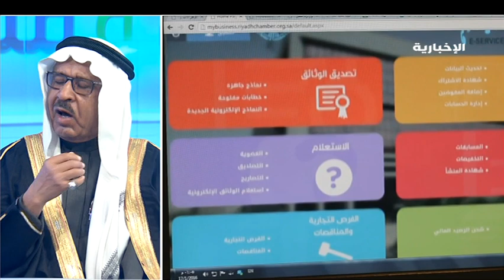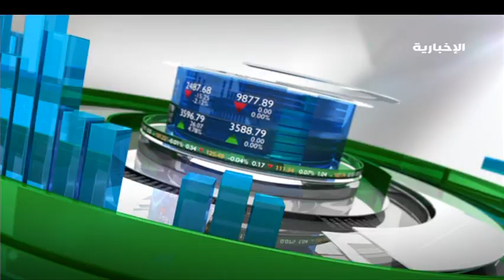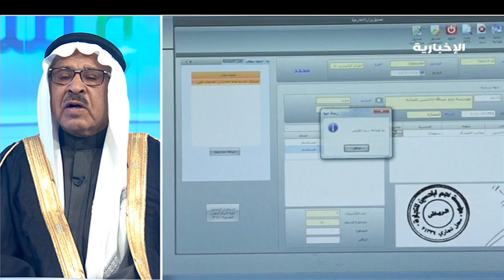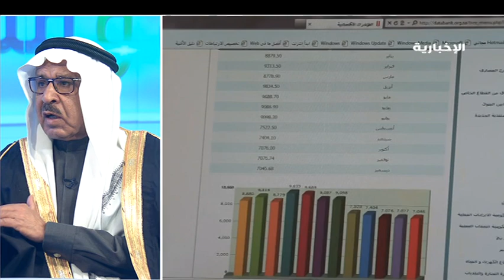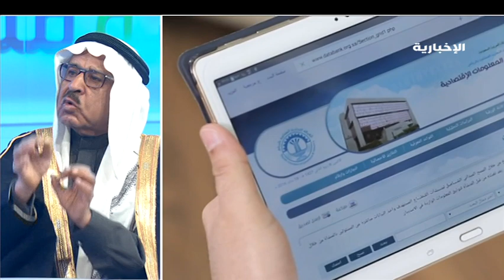حسين العذل يتحدث عن انتخابات غرفة الرياض